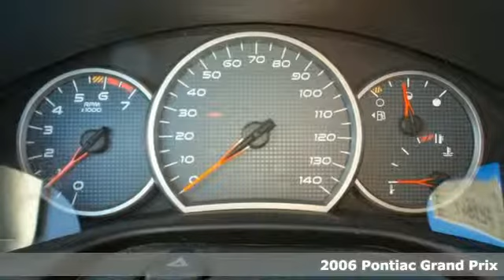2006 Pontiac Grand Prix Rochester Winona, MN PC7867 - SOLD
Year: 2006
Make: Pontiac
Model: Grand Prix
Engine: 3.8L V6 SFI Series III
Transmission: 4-Speed Automatic with Overdrive
Color: Blue
Mileage: 190999
Stock #: PC7867
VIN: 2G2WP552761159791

Tune-Ups
Transmission Service
Brake Service
Performance Parts
Factory Wheels

Address:
2980 HWY 14